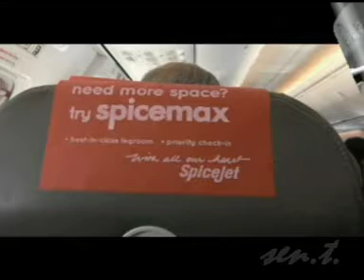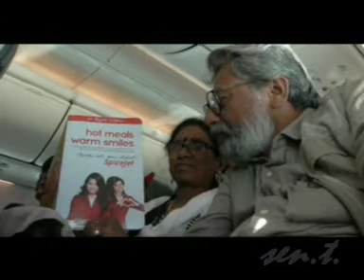TARUN SEN PRESENTS : AND-A-MAN part 26 PORTBLAIR TO KOLKATA BY TARUN SEN. 2014.